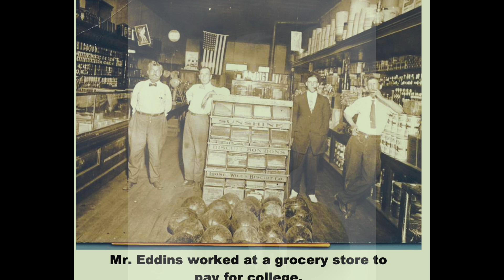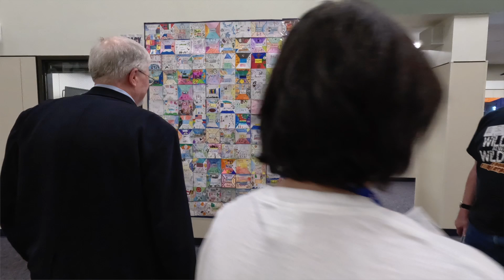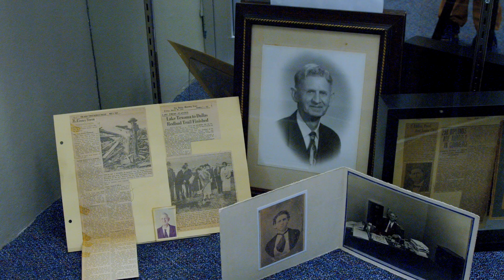Living A Legacy Life at Eddins Elementary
What does it mean to live a legacy life? Eddins Elementary spent all of last school year defining the word “legacy”, and this year they will explore the experiences of a legacy, starting with the namesake of their school: C.T. Eddins.

September 2024